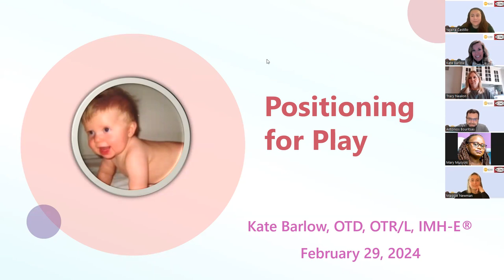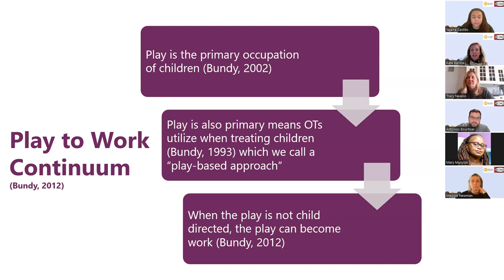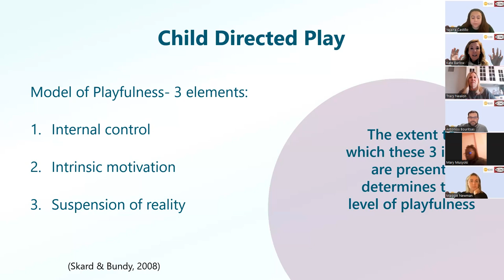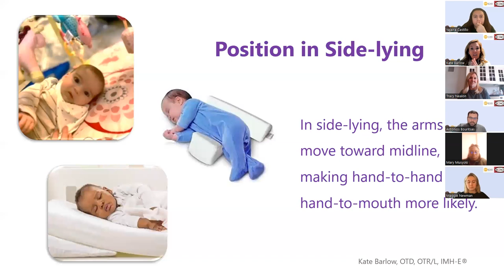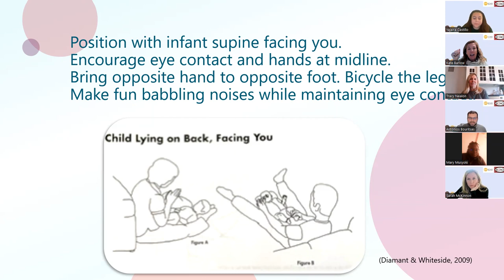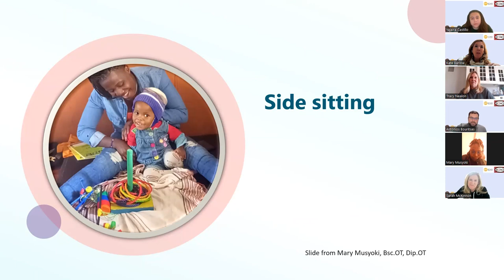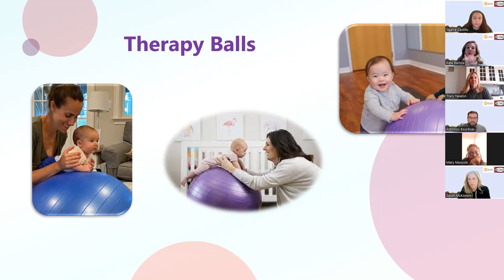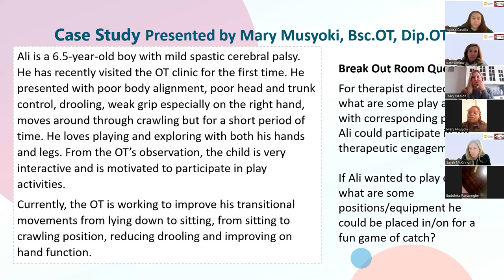Positioning for Play & Facilitating Child Directed Play by OT Mentorship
This webinar is from OT ECHO, the International Interprofessional Mentorship program designed for occupational therapists across the globe. In this video, Kate Barlow, OTD, OTR/L, IMH-E discusses positioning for play and facilitating child directed play.